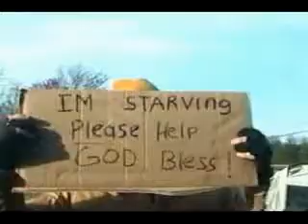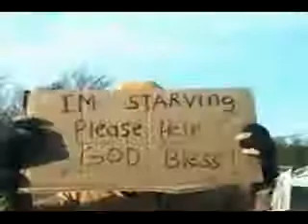Beware the Bum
bum,funny,msw films